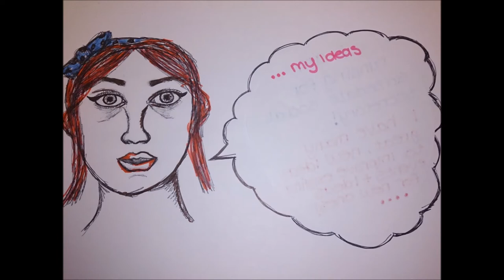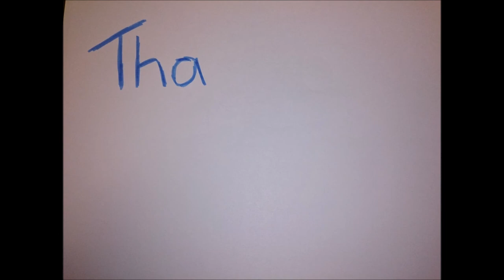Vote Sofia Akel for Grizedale Social Secretary - Campaign Video